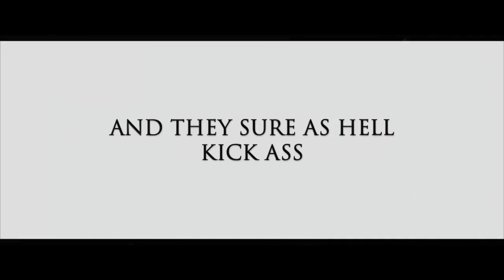Wattpad - Little Toy Guns (720p)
• For better quality, turn the video quality setting from the default quality to 720p. And for better audio quality, use headphones or earphones.

• Check out the book on Wattpad!

Find 'Little Toy Guns' here:
Written by: Katlynn (@cohans)
Trailer by: Mar (@purehoeroine / @haynesus)

Actors & Actresses:
• Lily Collins as Kiera Morin
• Jared Padalecki as Sam Winchester
• Jensen Ackles as Dean Winchester
• Misha Collins as Castiel
• Mark Sheppard as Crowley
• Osric Chau as Kevin Tran
• Curtis Armstrong as Metatron